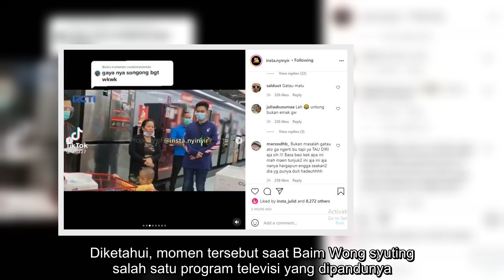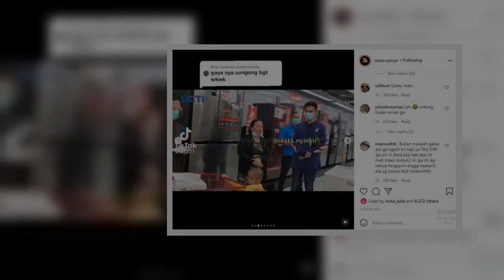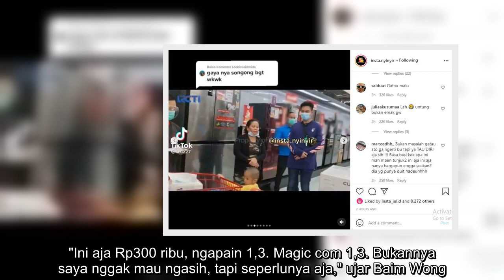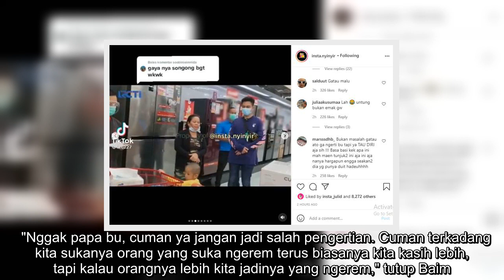Dibantu Baim Wong, Ibu Ini Dituding Ngelunjak Gara-gara 'Borong' Barang Di Mal